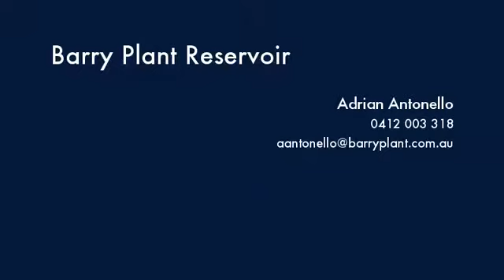1/59 Cheddar Road Reservoir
Instavid for 1/59 Cheddar Road, Reservoir